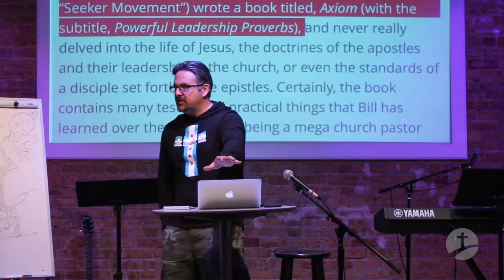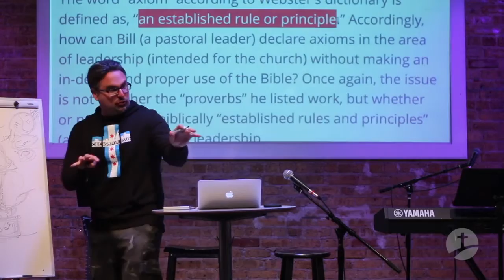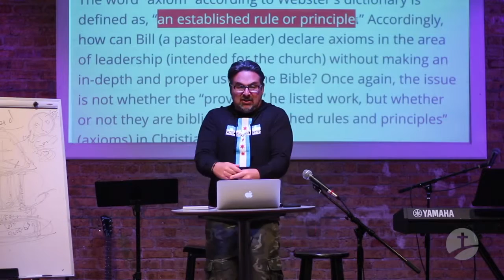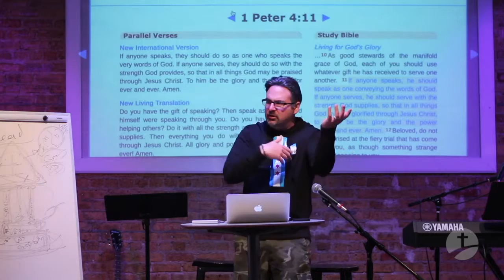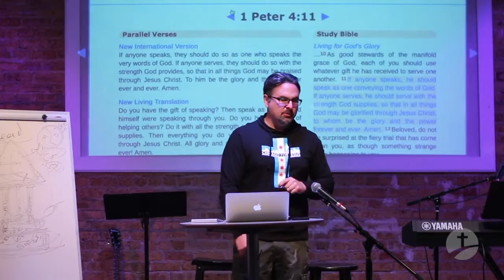The Problem with Many Christian Leadership Books!